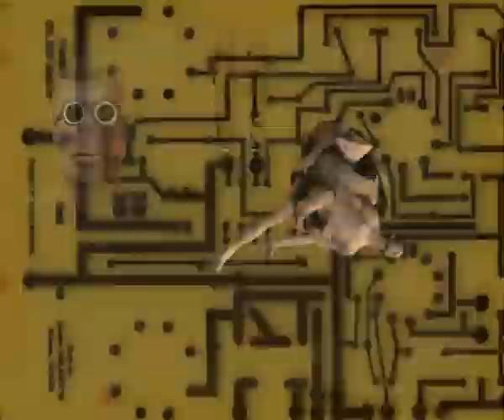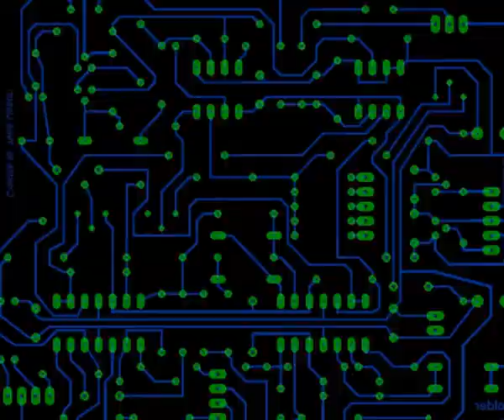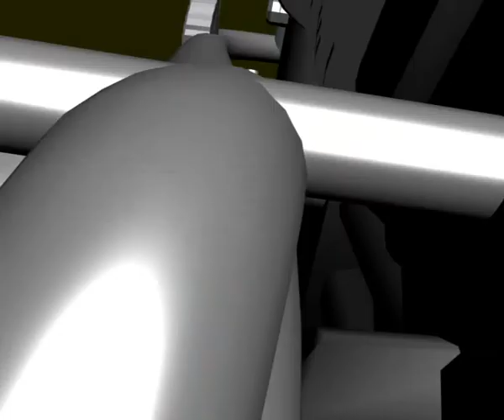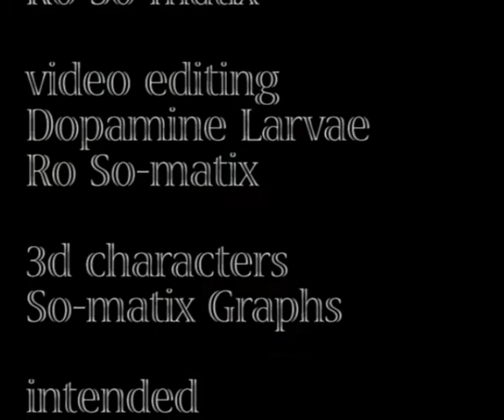Ro So-matix + Dopamine Larvae - RanXerox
/// 3d characters - SO MATIX GRAPHS /// Edition,Sketches,FX- RO SO MATIX + DOPAMINE LARVAE /// Intented as tribute to the 80's italian science fiction graphic novel  ///
]]] Released on TORN FLESH RECORDS